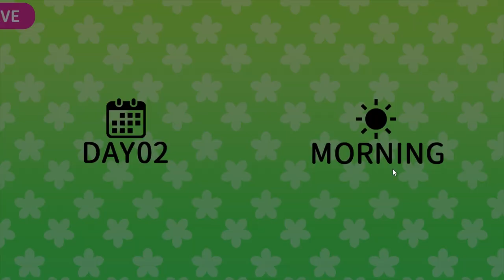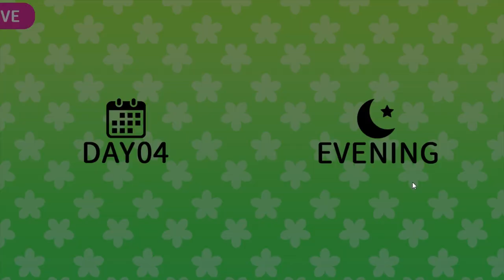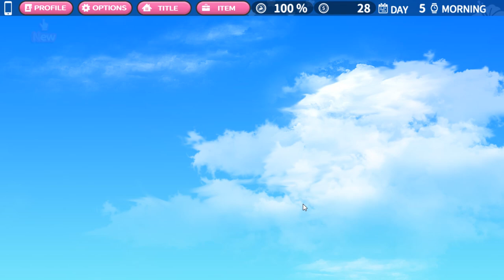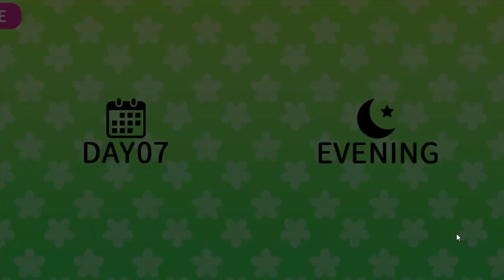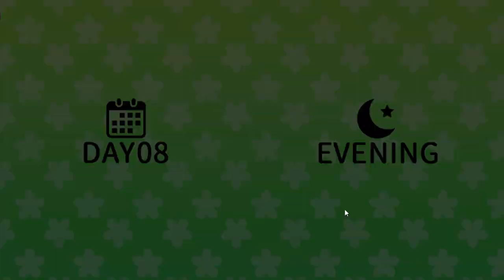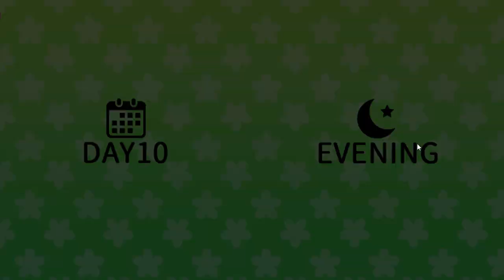033 Tropical Liquor 2 Ryona トロピカルリカー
highlight: 08:08 , 13:15 , 17:42 , 28:12